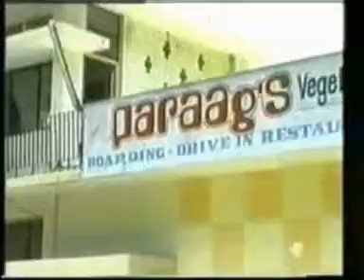Mysore Dassara 4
Mysuru is the new spelling of the name of the city of Mysore to reflect the correct pronunciation. Dassera festival is celebrated all over India and abroad in one name or other.